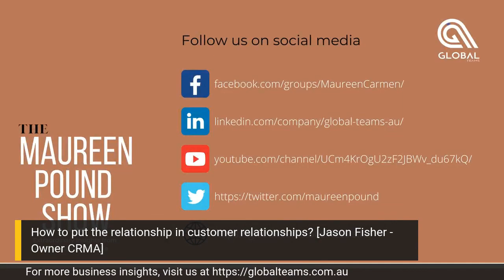How to put the relationship in customer relationships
How to put the relationship in customer relationships with Maureen Pound and Jason Fisher

Talk to us, if you want to learn more on how to get your own amazing Virtual Assistant.